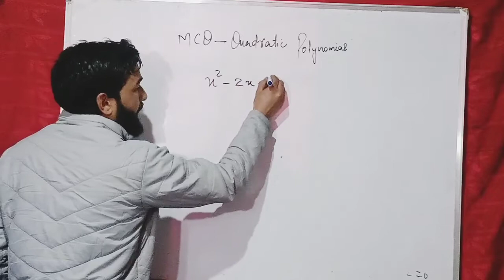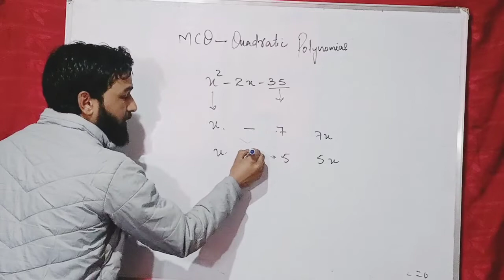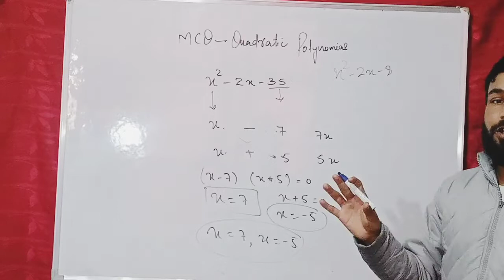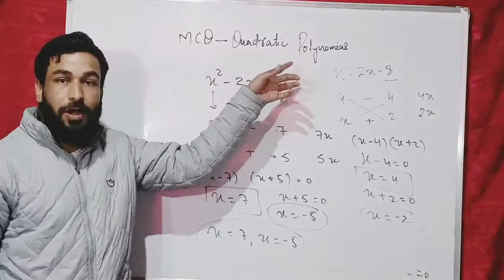MCQs Short tricks Polynomials#Subscribe#like#shorts ...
How to find out Roots of Quadratic polynomial in just 30 Seconds by using Short trick